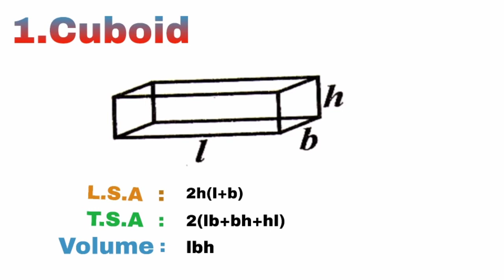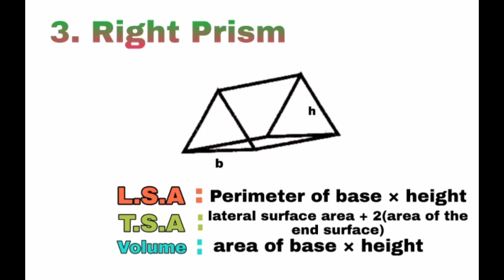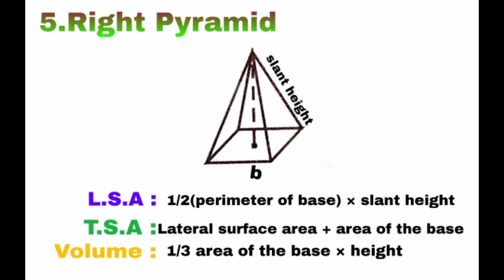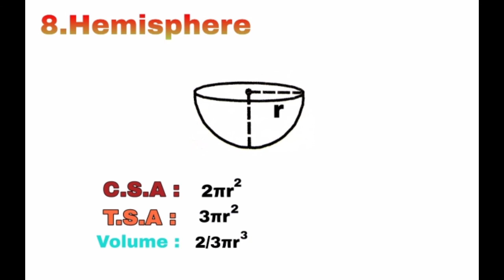Mensuration ||Basic Formulae easy explanation in Telugu ||LSA,TSA, Volume formulae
Hai Friends,
         Welcome to it's Education time

👉In this Channel I will upload All Education videos of Telugu Grammar, Hindi Grammar,10th class all subjects, Intermediate MPC all subjects,Btech EEE subjects, Engineering drawing, Maths-1(M1 very important for Btech 1year students),Maths basics,Maths tricks.